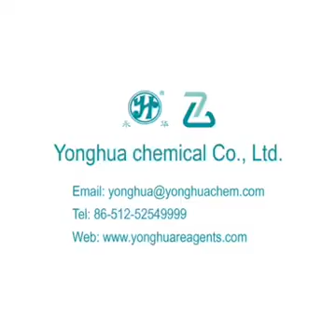9 hazard classes of dangerous goods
(Class 1)  Explosives
This class cover substances that have an explosion hazard, explosions that may project fragments and firebrands, and fire hazards. This class for examples, fireworks and TNT.
(Class 2)   Gases
This class divided into 3 subdivisions include
2.1 flammable gases
2.2 non-flammable gases
2.3 toxic gases
(Class 3)  Flammable Liquids
Class 3 comprises liquids or mixtures of liquids that have a flash point not more than 61 degrees Celsius.
(Class 4)  Flammable Solids
Flammable solids are divided into 3 subdivisions that include
Division 4.1: highly flammable solids, Such as Carbon
Division 4.2: Spontaneously Combustible,  Such as  White phosphorus
Division 4.3: Dangerous When Wet. Such as metal sodium
(Class 5)  Oxidizer or organic peroxide
This class is divided into two subdivisions and covers agents that react with oxygen and organic pesticides.
(Class 6)  Toxic Substances; Infectious Substances
This class is divided into two subdivisions.
6.1 Toxic substances
6.2 infectious substances
Class 6 substances can pose significant risks to human and animal health upon contact.
(Class 7)  Radioactive
Class 7 covers materials that have a specific activity greater than 0.002 microcuries per kilogram.
(Class 8)  Corrosives
Corrosives are substances which by chemical action degrade or disintegrateother materials upon contact.
(Class 9)  Miscellaneous
Class 9 is for miscellaneous dangerous items. The class does not have any subdivisions but comprises any substance that may pose a danger during transport that isn't covered by the other classes. Miscellaneous dangerous goods present a wide array of potential hazards to human health and safety, infrastructure and/ or their means of transport.